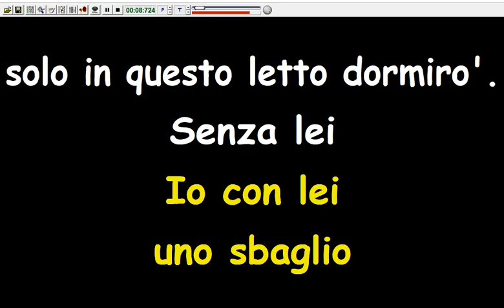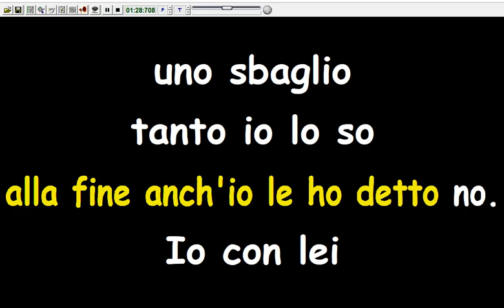Nomadi - Uno Sbaglio (Karaoke Devocalizzata)